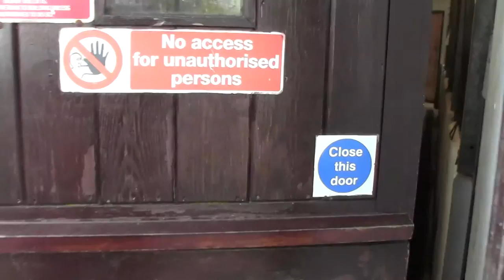trailer the move